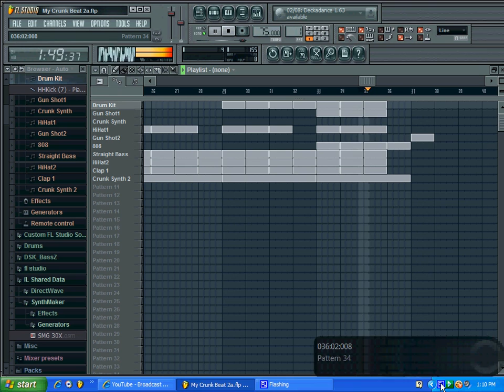Smoke's 1st FL Studio Crunk Beat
Sorry about the sound i dindt have my speakers turned up enough so turn yours up!